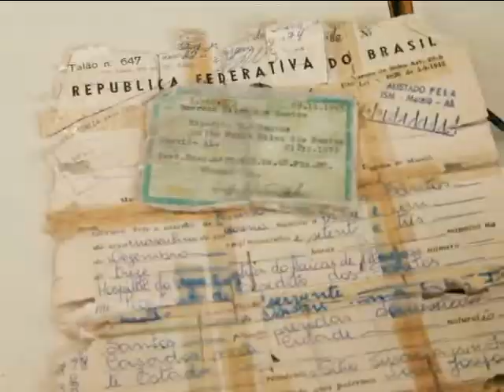Justiça Itinerante em Viçosa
O município de Viçosa recebeu o programa Justiça Itinerante, na última semana. A população da Zona da Mata alagoana teve acesso a emissão de 2ª vias de certidão de nascimento e a um casamento coletivo.